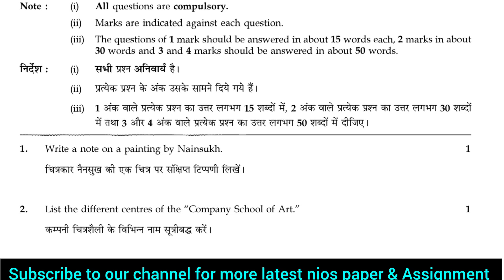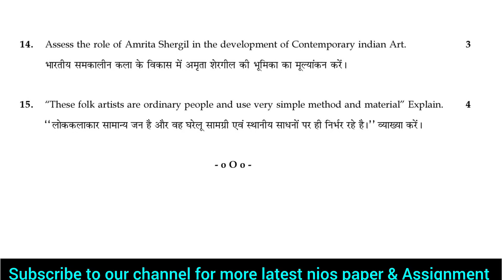nios class 12 painting paper | painting 12th | question paper 2022